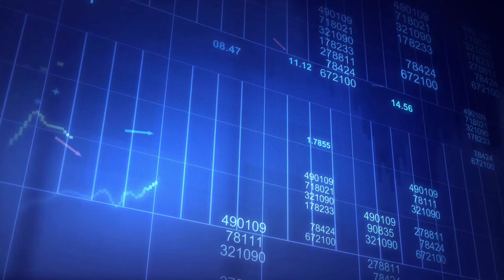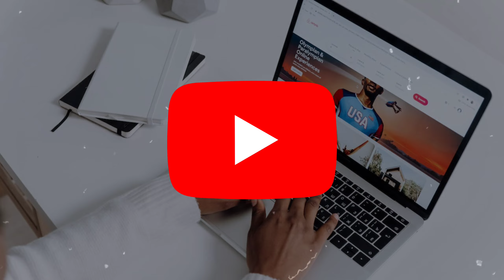Youtube New Update अब सबका होगा Video viral केवल 1 click में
Youtube New UUpdate अब सबका होगा Video viral केवल 1 click में | Youtube new update

Friends, in this video, I am going to tell you about the new update of YouTube, with the help of which views will also come on your video.  Your channel will grow very fast.  A new update of YouTube is about to be launched which is called title suggestions.  In this, YouTube itself will recommend you for a good title

Samsung A70s